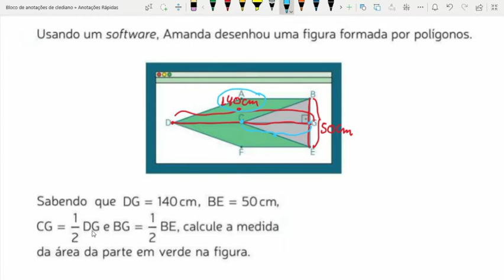10. Área dos polígonos. Só questões PASSO A PASSO. Questão boa pra resolver!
10. Área dos polígonos. Só questões PASSO A PASSO. Questão boa pra resolver!

Continuamos esta playlist aonde iremos abordar diversas questões sobre área das figuras planas, iremos trabalhar com figuras como o quadrado, o retângulo, o losango, o paralelogramo e o trapézio. Teste os seus conhecimentos e veja se vc sabe como fazer esta questão  Bom aproveito.

Convido você pra conhecer outras aulas do canal:

POTENCIAÇÃO:

Potências

Expoente 1 e expoente 0

Potência com base negativa

Potência com expoente inteiro negativo

Propriedades das potências

Potências de base 10

Notação científica

Atividades

RADICIAÇÃO:

Raiz Quadrada

Cálculo da Raiz Quadrada de um Número

Atividades

 Raiz Cúbica

Cálculo da Raiz Quadrada Aproximada

Atividades

Equações incompletas

Equações completas

Atividade parte 1

Atividade parte 2